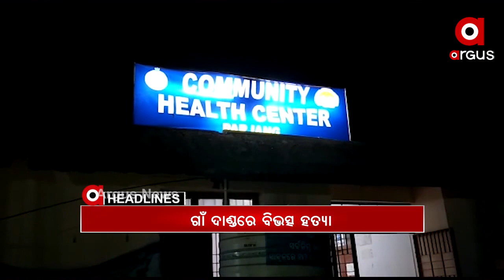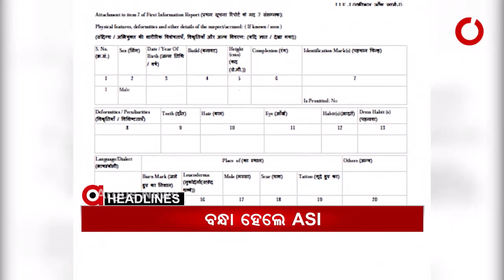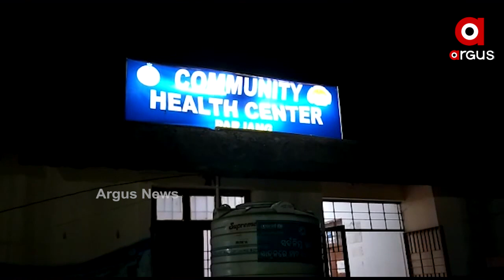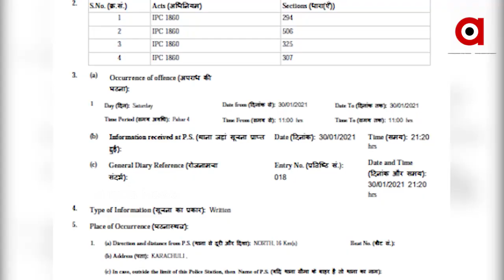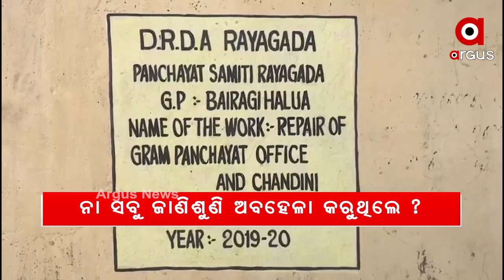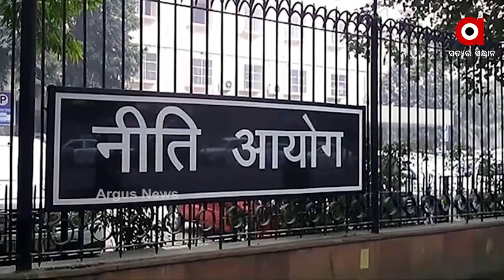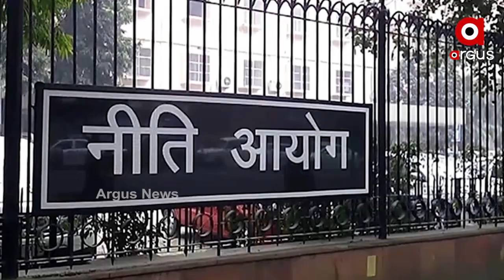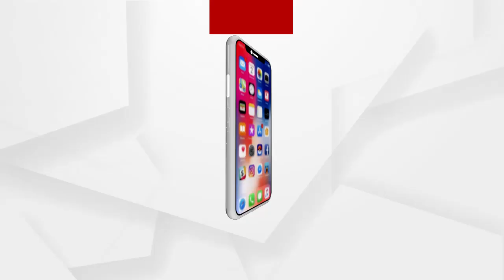Argus Update News 9am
କମେଣ୍ଟମରାକୁ ନେଇ ଗାଁ ଦାଣ୍ଡରେ ବିଭତ୍ସ ହତ୍ୟାକାଣ୍ଡ...
ଏଲଏସି ନେଇ ଆଜି ଭାରତ-ଚୀନ କଥାବାର୍ତ୍ତା...
ହାତୀ ମୃତ୍ୟୁର କାରଣ ଖୋଜା...
ବନ୍ଧା ହେଲେ ଏଏସଆଇ...
ପୁଣି କଡାକଡି ହୋଇପାରେ କୋରୋନା କଟକଣା...
ପରୀ ହତ୍ୟା ମାମଲାରେ ଗିରଫ ନାବାଳକ ମାଆଙ୍କ ବିସ୍ଫୋରକ ବୟାନ...